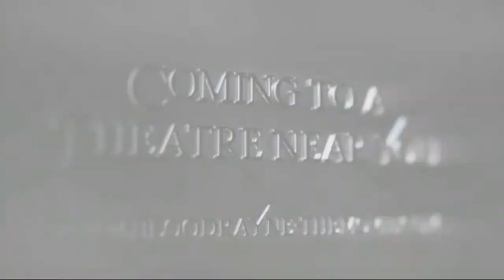Bloodrayne 2005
BloodRayne the movie.Released:6 January 2006 (USA)